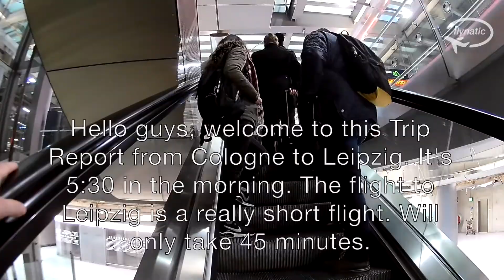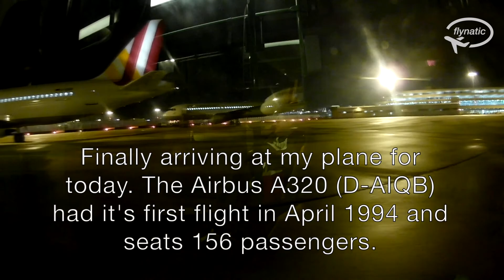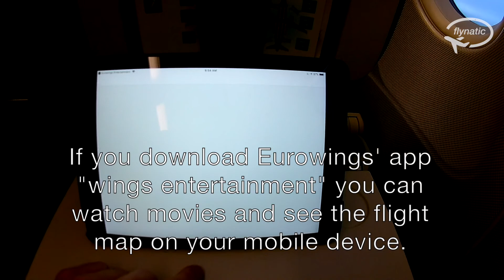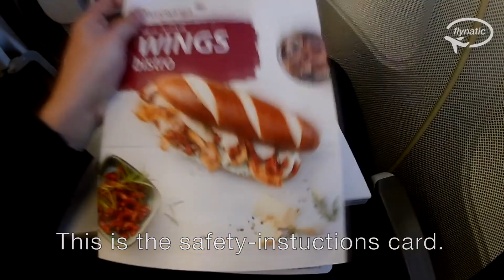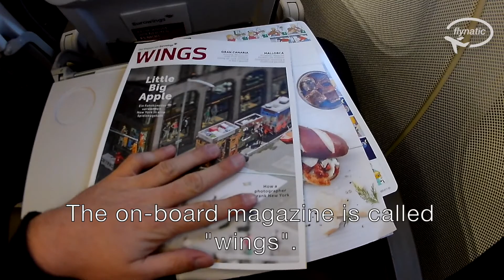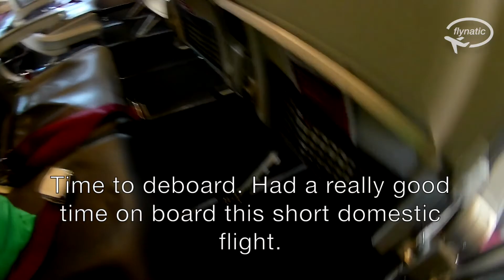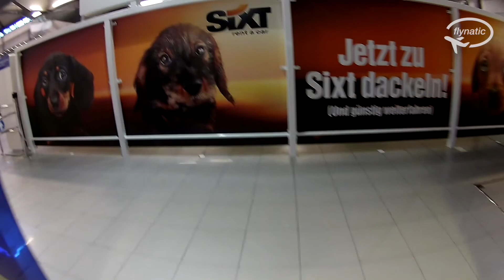Trip Report Cologne (CGN) to Leipzig (LEJ) on Board Eurowings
Hey guys,
hope you guys enjoy my Trip Report on board Eurowings' A320. The aircraft still had the Germanwings livery.
There was just a total of 33 passengers on board.

The seat pitch and overall cleanliness of the aircraft was really good. What I like is that you can choose your seats when checking in online without any extra charge.

Aircraft: Airbus A320
Registration: D-AIQB
First Flight: April 1991
Seat: 24F
Duration of Flight:  42 minutes
Flown Distance: 362 km
Time of Departure: 6:48am
Flight Number: EW 72
Ticket price: 29.99€/R$126